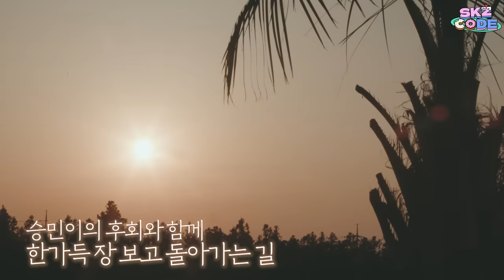슼즈로운 제주생활 (SKZful Days in Jeju) #3｜[SKZ CODE] Ep.22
슼즈로운 제주생활 (SKZful Days in Jeju) #3｜[SKZ CODE(스키즈 코드)] Ep.22

🌊Listen to ‹Mixtape : Time Out› now!